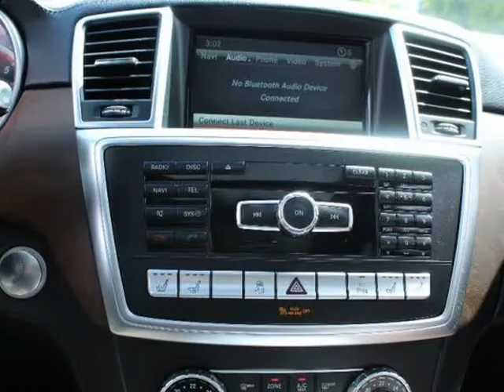2015 Mercedes-Benz M-Class 4MATIC 4dr ML 350 BlueTEC (Surrey, British Columbia)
7237 King George Blvd
Surrey